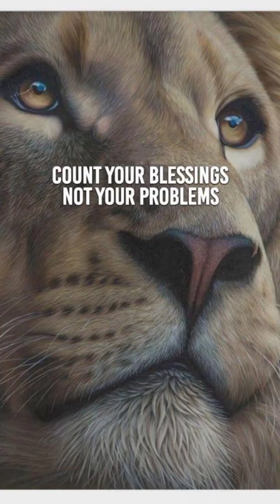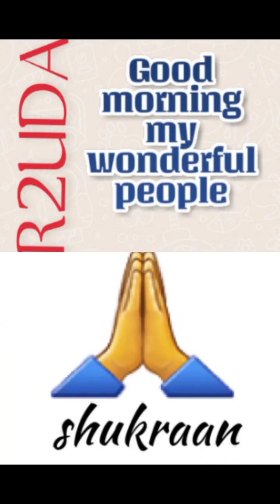BARAFINDA SEKIKUBO FRED KATWAKIRE ABANTU BOSE KU ISI YOSE R2UDA OYE 2024(1)